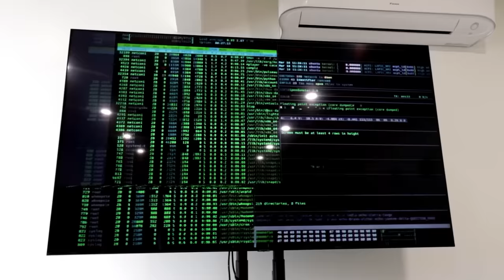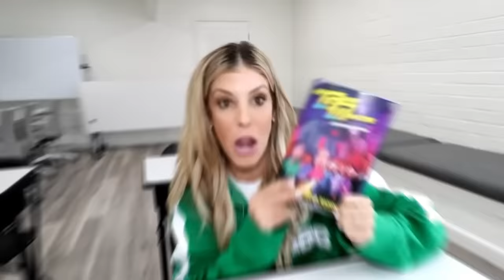Game Master Sent US Back to SQUID GAME SCHOOL In Real Life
Can we survive Squid Game in Real Life but in American School?

It all started when Rebecca Zamolo created "Someone BROKE into our House after GENDER REVEAL." Next Matt and Rebecca posted "BECOMING PARENTS FOR 24 HOURS." Finally the Game Master Network created "ESCAPING TWIN ESCAPE ROOMS to Win Dream Warehouse." Now Matt and Rebecca along with best friends Daniel and Maddie have been sent back to school.  If you win you get to chose an item for the warehouse but if you lose you get sent to detention.  Who is the person running the games and why is everyone masked?  If we can survive detention and school games for 24 hours maybe we don't have to stay here for 24 hours.  Do you think we can learn anything in class?